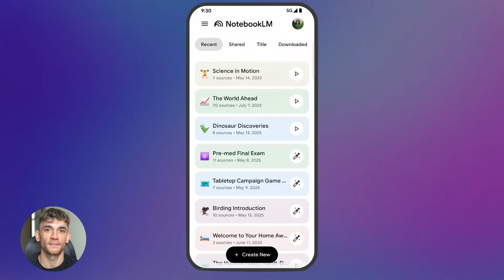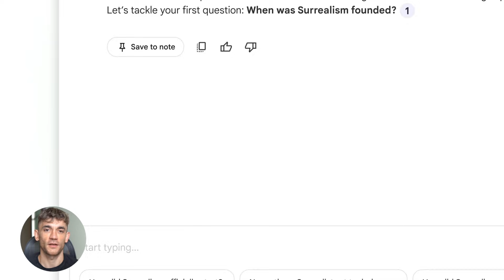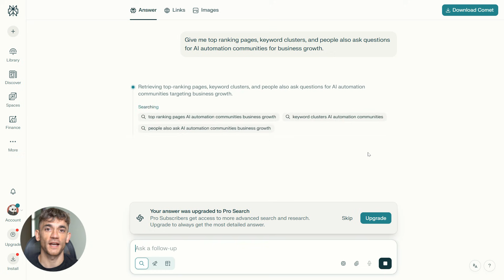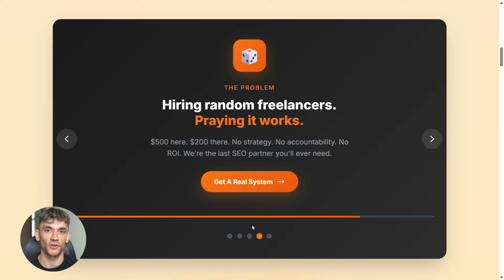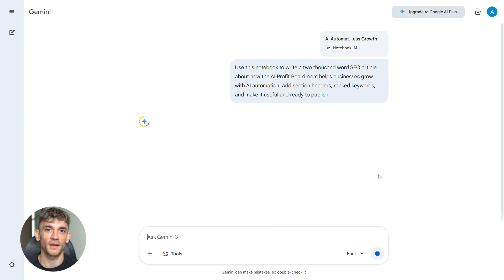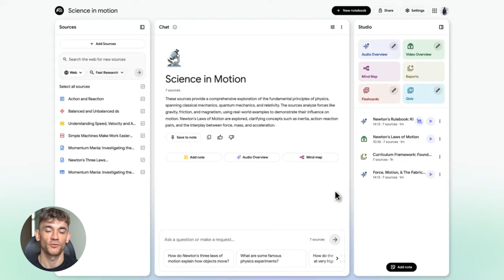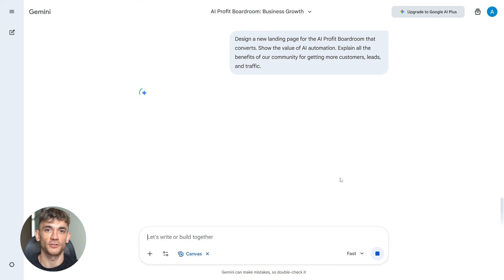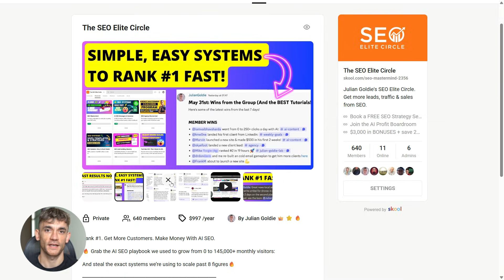NotebookLM + Perplexity + Gemini SEO is INSANE!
Ultimate 3-Tool AI SEO System: Rank #1 in Under 10 Minutes

Learn how to combine Perplexity, Notebook LM, and Google Gemini into a powerful SEO content machine that crushes the competition. This step-by-step workflow allows you to research, organize, and write rank-ready articles in record time using live data and AI-driven authority.

00:00 - Intro: The 3-Tool SEO System
00:38 - Perplexity, Notebook LM & Gemini Explained
01:45 - Step 1: Live Research with Perplexity
03:42 - Step 2: Organizing with Notebook LM & Gemini 3
04:51 - Step 3: Content Generation with Google Gemini
06:22 - Why This Workflow Wins in AI Search
07:14 - Bonus: Creating Landing Pages with AI
07:47 - Final Tips for Content Publishing